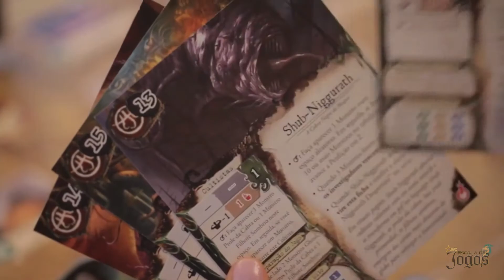Escola de Jogos - JVC 2021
Apresentação da disciplina Eletiva "Escola de Jogos", da Escola Estadual Jayme Veríssimo de Campos Júnior para o ano letivo de 2021. Disciplina coordenada pelo professor Jean Rezendes.

Alta Floresta, Mato Grosso - Fevereiro de 2021.